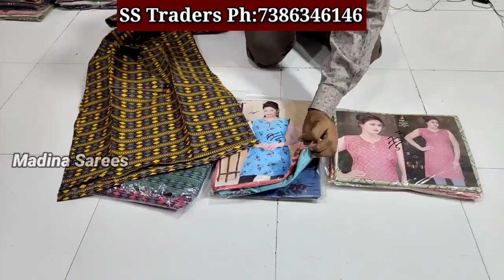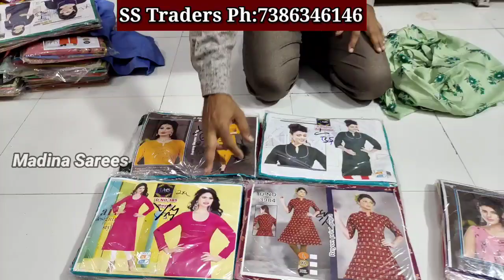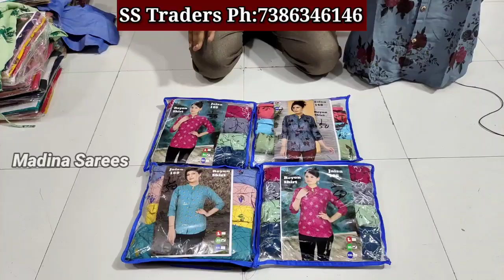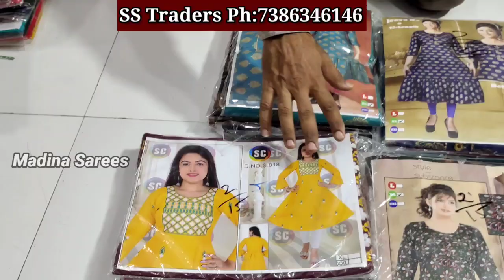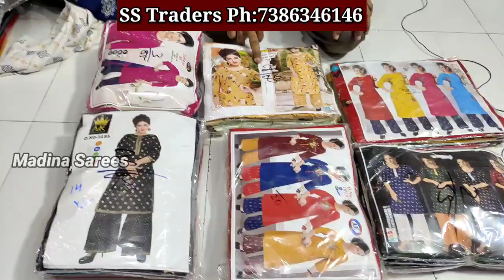Madina Hyderabad Wholesale Kurtis Rs.35 Tops Leggings Suits Dupattas Palazzo Sets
Shop Adress:
SS.Traders
Wholesale Tops, Leggings, Plazo, Patiyala
Dupatta & Readymade Suits
S.no.d-26 2nd Floor, New Madina Complex, Madina Market Hyd-02